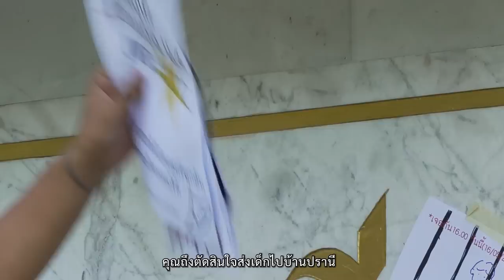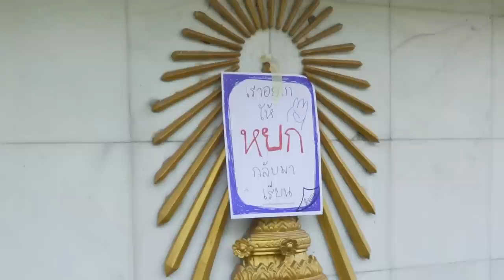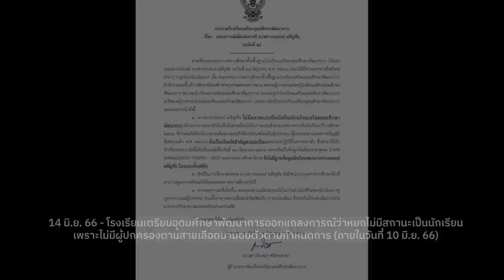หยก: เยาวชน 15 ปี บ้านปรานี และคดี 112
อายุ 14 — คือครั้งแรกที่เธอได้รับ “หมายเรียก”
อายุ 15 — คือครั้งแรกที่เธอได้รับ “หมายจับ”

หยก ธนลภย์ เยาวชนผู้ต้องหาคดี ม.112 “เด็กนักเรียนหญิง” คนแรกที่ถูกควบคุมตัวที่บ้านปรานีฯ จากการเข้าร่วมกิจกรรมทางการเมืองและตั้งคำถามถึงสถาบันกษัตริย์

“เราแค่พูด เราแค่เขียน เราไม่ได้ทำอะไรมากมายที่ทำให้เขาล้มลงมาได้สักหน่อย เขามีกองทัพเป็นพัน มีหน่วยทหารสารพัด เราแค่ทำแค่นั้น เราต้องไปอยู่ในนั้นเหรอ เหมือนทุกวินาทีเรากำลังสู้อยู่ในนั้น ซึ่งมันไม่ง่ายเลย”

ย้อนดูการเข้าสู่กระบวนการยุติธรรม ปฏิเสธอำนาจศาล และ 51 วันในบ้านปรานีฯ ของหยก